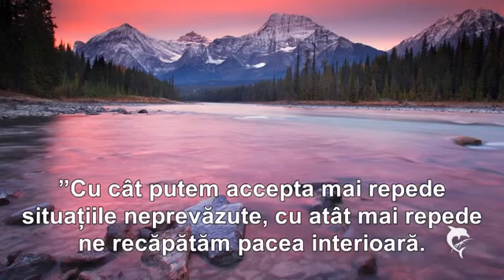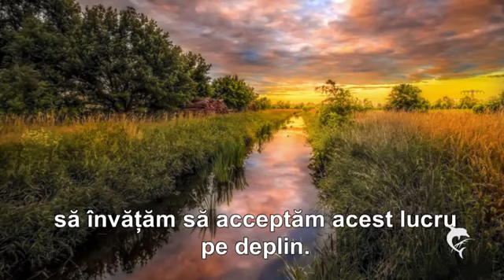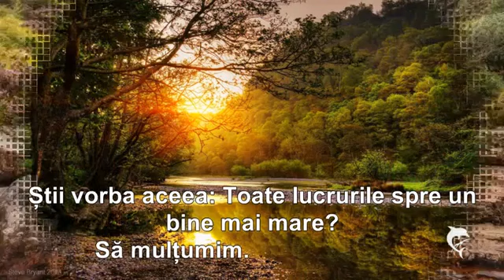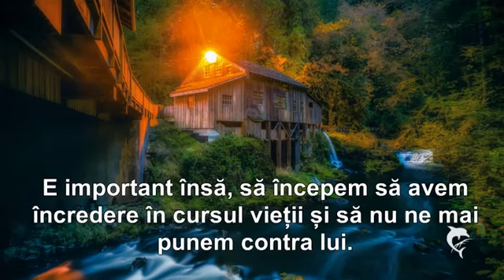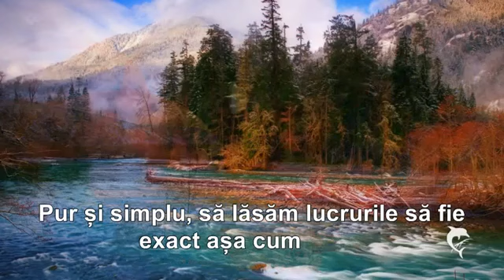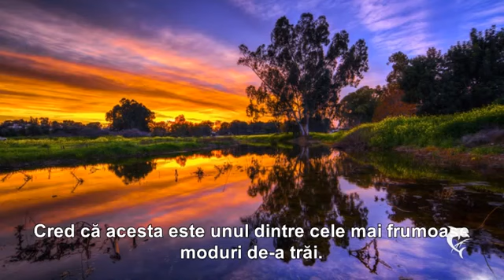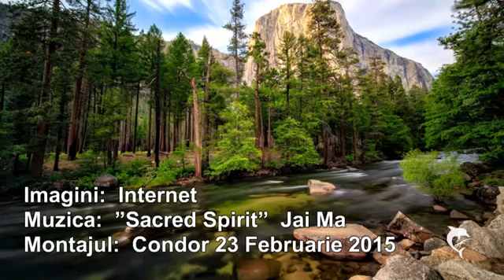"Viaţa ca o curgere ..." (de la "Condor")